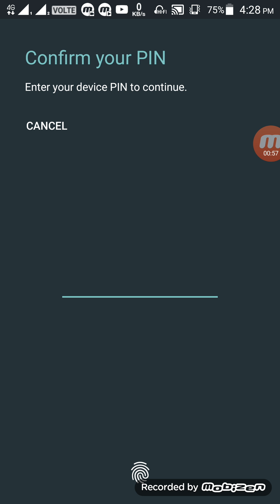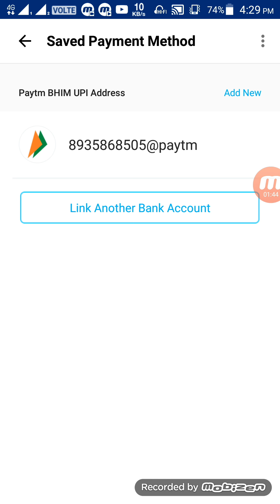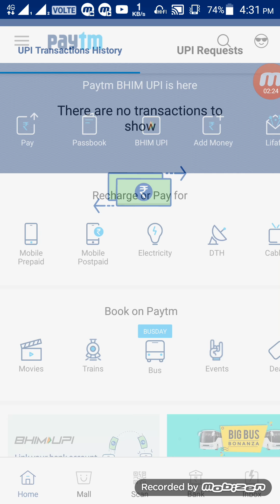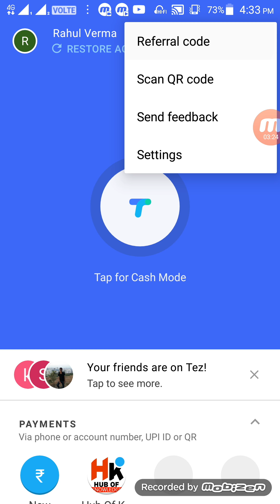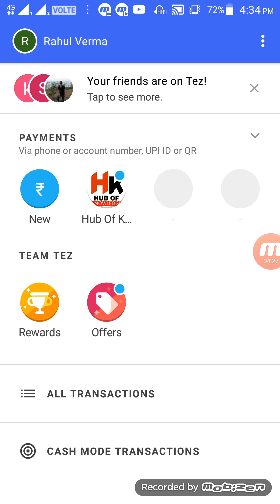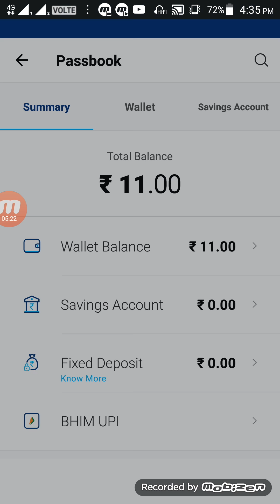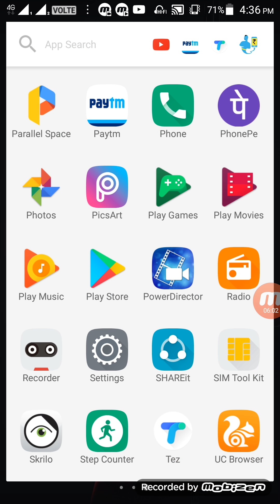Paytm kyc करवाओ और FREE ₹50 directly PAYTM mei HOW वीडियो देखे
video dekho

paytm kyc karwao aur ₹50 pao

refer code s28G4 ( capital aur small leter thic se apply karna)